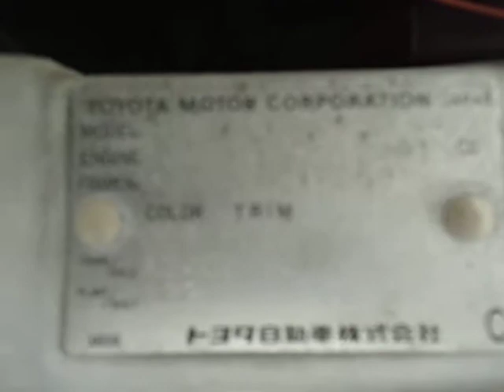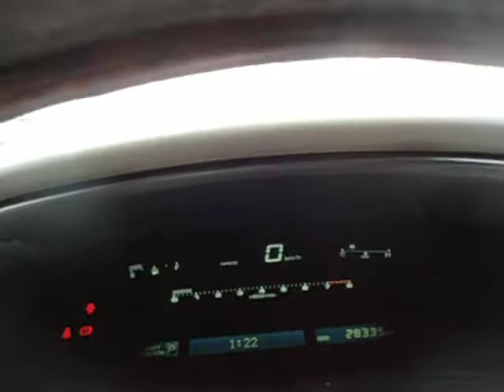JZZ30-0018958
1992 TOYOTA SOARER